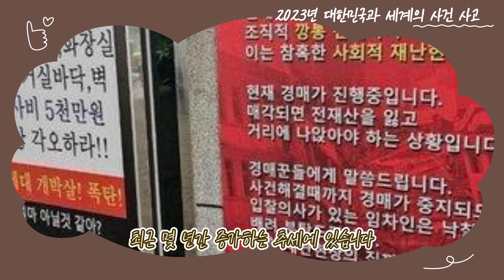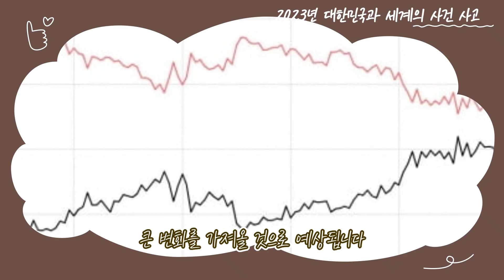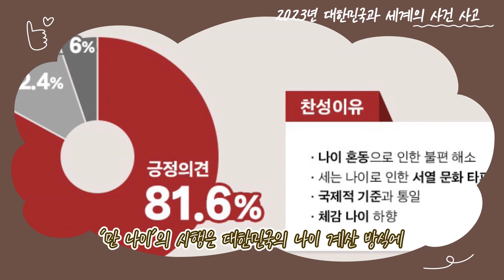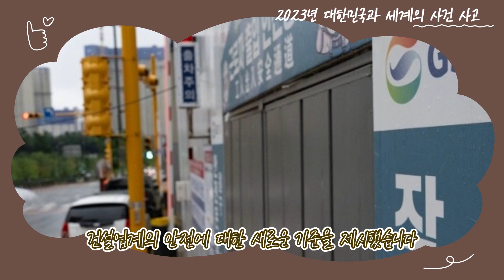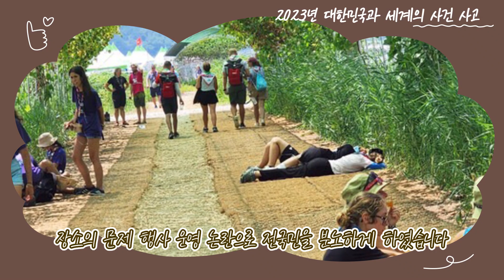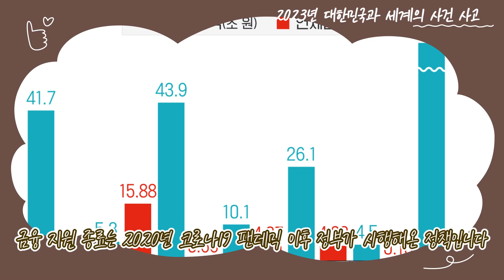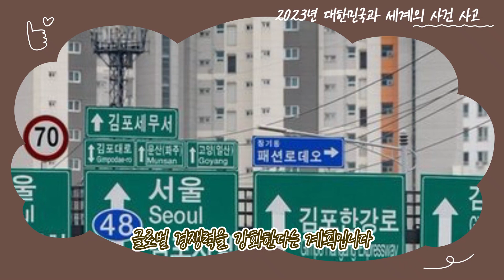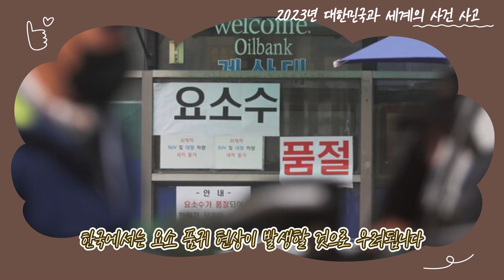2023년 사건 사고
2023년 대한민국과 세계의 사건 사고

AI영상편집기 Vrew를 이용하여 영상제작을 하였습니다.